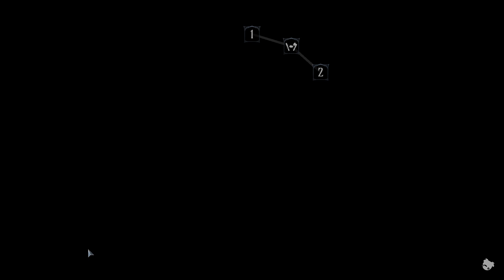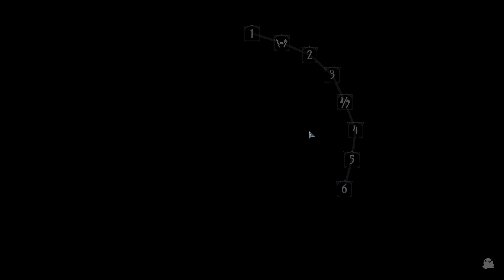Ring of Pain Let's Play Ep 10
Shrue MV7